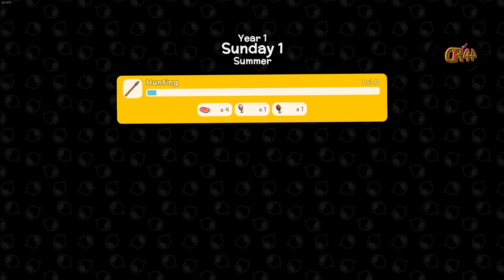Dinkum #001 ohne Kommentar..🐨🐨..